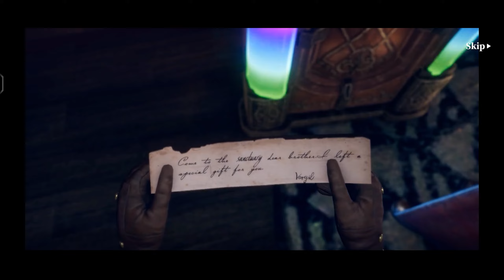Devil may cry peak of combat Gameplay android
"Get ready to unleash your inner demon hunter in Devil May Cry: Peak of Combat! Dive into the action-packed world of this critically acclaimed franchise brought to life on mobile devices like never before.

In Devil May Cry: Peak of Combat, you'll step into the stylish shoes of iconic characters like Dante, Nero, and V as you battle hordes of demons with lightning-fast combos and jaw-dropping special moves. With its intuitive controls and stunning graphics, Peak of Combat delivers the adrenaline-fueled gameplay fans have come to expect from the series.

But Peak of Combat is more than just a mobile game – it's a true Devil May Cry experience optimized for on-the-go gaming. Immerse yourself in the rich lore of the series as you uncover dark secrets, face off against formidable bosses, and unleash the full power of your demonic arsenal.

Join the millions of players who have already embarked on their demon-slaying journey in Devil May Cry: Peak of Combat.

Get ready to experience the ultimate demon-slaying action wherever you go in Devil May Cry: Peak of Combat!"